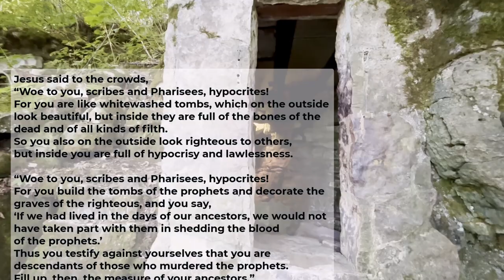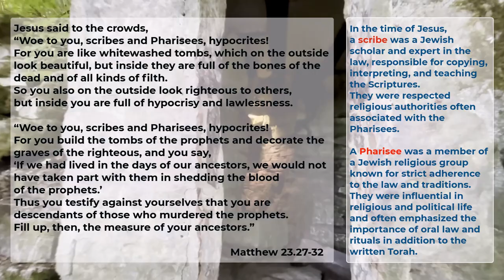Today's Gospel Reading & Reflection Questions - Wednesday, August 28, 2024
Wander & Wonder: Travel, Pray, Meditate to Discover True Happiness
Video was taken at Scenic Caves in Collingwood, Ontario

Today's Catholic Gospel Reading & Reflection Questions - Wednesday, August 28, 2024